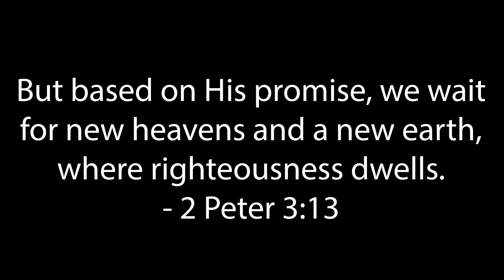Advent Series: Hope